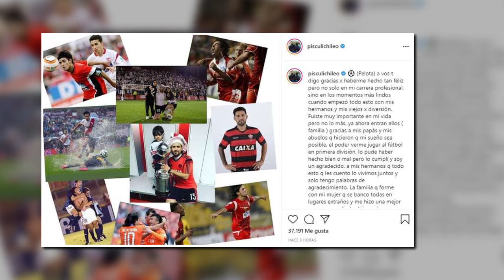Biografías Innecesarias: Leonardo Pisculichi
Piscu era volante creativo con una zurda exquisita, de gran pegada, debutó a los 18 años en Argentinos Juniors y supo brillar en River bajo la tutela de Marcelo Gallardo, dejando un gran cariño en la gente del Millo. El mediocampista tomó la decisión de colgar los botines y retirarse definitivamente de las canchas a sus 37 años.